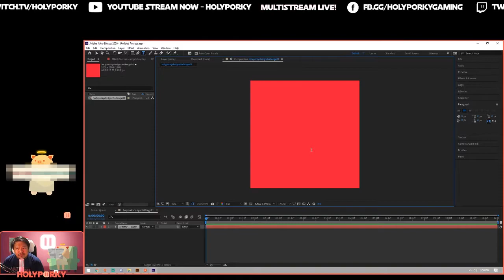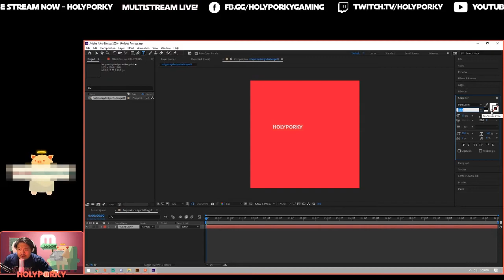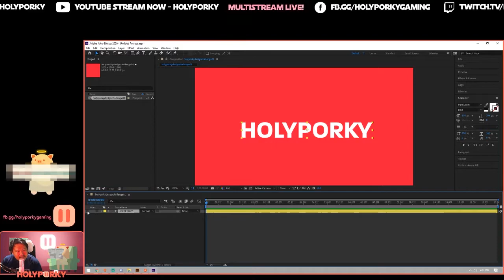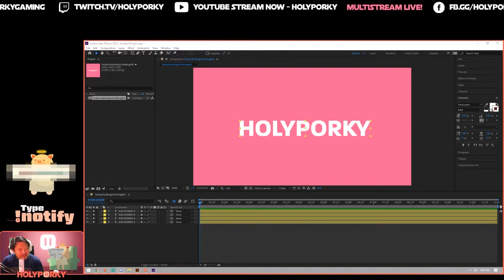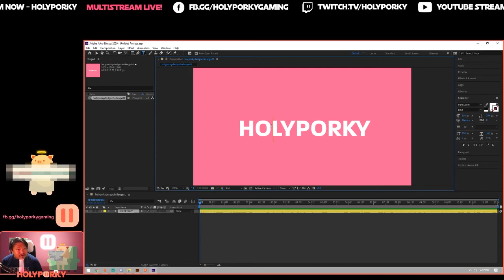2/8 Holyporky Tuts Live 01 - Creating Texts, Layer Properties, Shy Layer